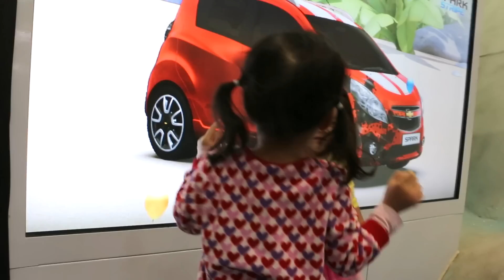รีวิว โพโรโร่ พาร์ค สวนสนุกเด็กเล็กที่ เกาหลี | Pororo Park | แม่ปูเป้ เฌอแตม Tam Story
มาเที่ยวเกาหลีครั้งนี้ ในที่สุดเฌอแตมก็ได้มาเที่ยวที่ๆ ใฝ่ฝันอยากจะมาแล้วค่าา "โพโรโร่ พาร์ค" (Pororo Park) เป็นสวนสนุกสำหรับเด็กเล็กที่ประเทศ เกาหลี ค่ะ ตั้งอยู่ในห้าง Lotte World เป็นสวนสนุกที่น่ารักมากๆ ทำเป็นธีมตัวการ์ตูนโพโรโรทั้งหมดค่ะ จะน่ารักมากมายขนาดไหน ไปดูกันเลยยย

ถ้าชอบวีด๊โอนี้ก็อย่าลืมกด "LIKE" กด "SHARE" กด "Subscribe" แล้ว "คอมเม้นท์" บอกแม่กับเฌอแตมด้วยนะคะ